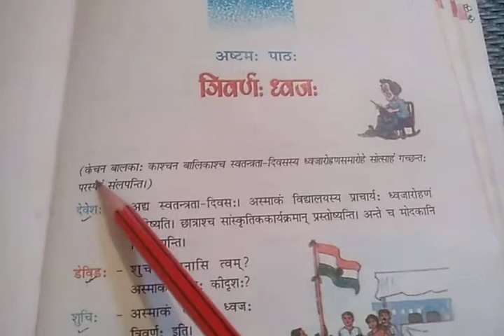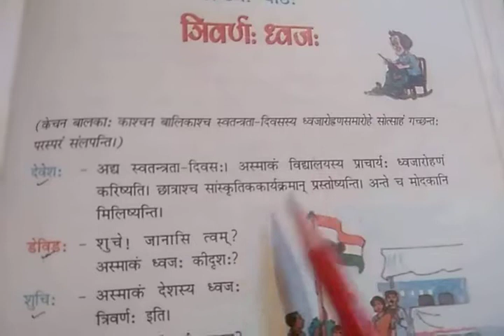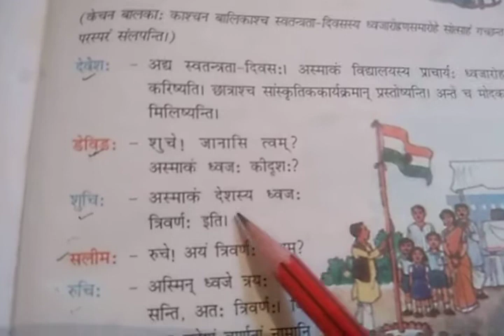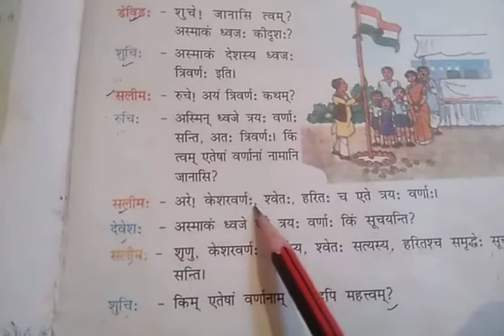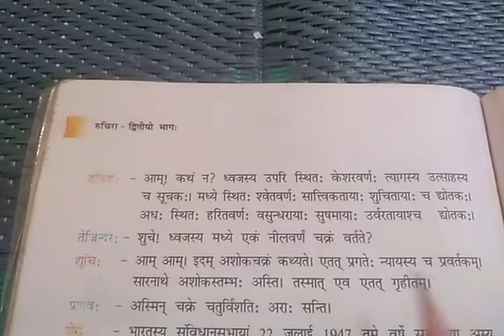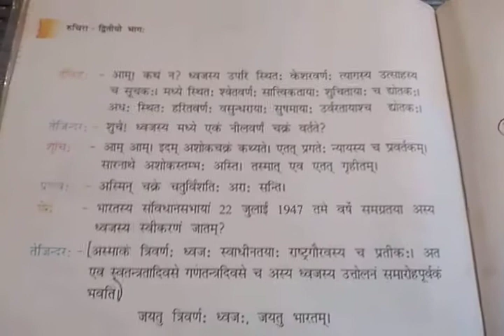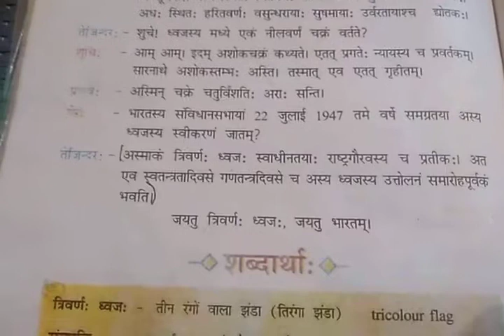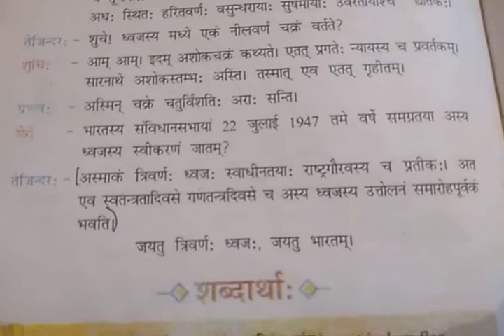Class 7th sanskrit chapter -8 त्रिवर्णः ध्वजः । (Nishu Thakur Shastri)